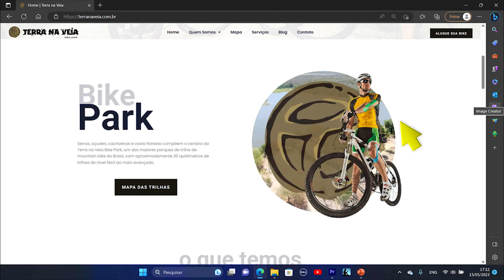TERRA CUP XCO MTB - Terra na veia Maracanaú - Ce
O desafio Terra Cup aconteceu neste ultimo domingo dia 25/06/2023 no Park Bike Terra na veia no Maracanaú - Ce, e foi organizado pelo Júnior Cabeção com a participação especial do campeão Brasileiro Marcio Ravelli e também, os melhores atletas do estado do Ceará. Assista o vídeo completo, obrigado.